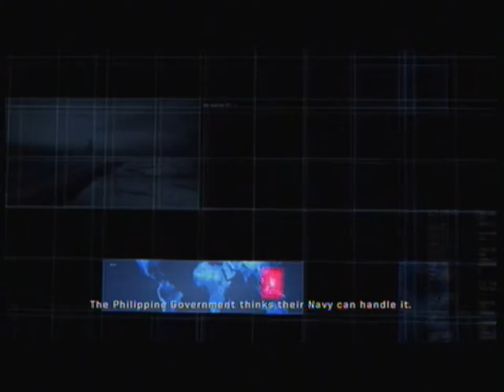Let's play Army of Two Ep.12 (Day SHOOTIN') w/Tak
Co-Commentator Tak
Starting another mission with Clyde and he calls us bad names